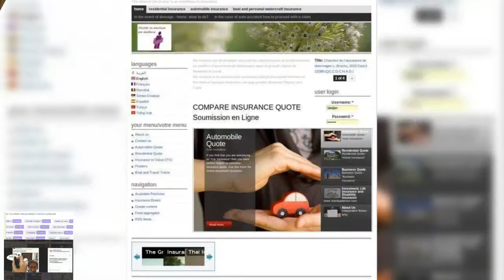What gift will you end up with?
There's no such thing as too many Christmas presents!

There's no such thing as too many insurance quotes!